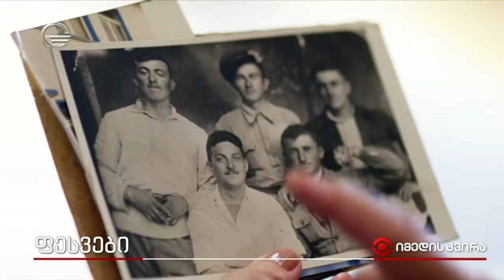ფესვები - ამბავი მეორე მსოფლიო ომის დროს უგზო-უკვლოდ დაკარგულ ქართველზე